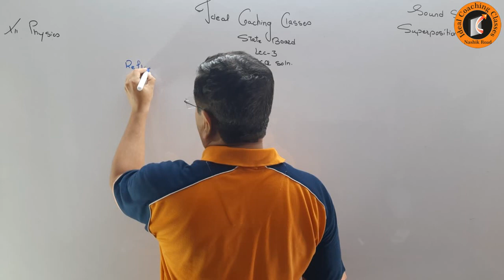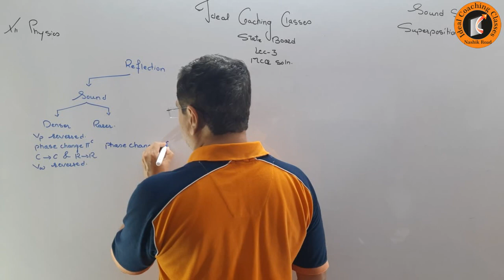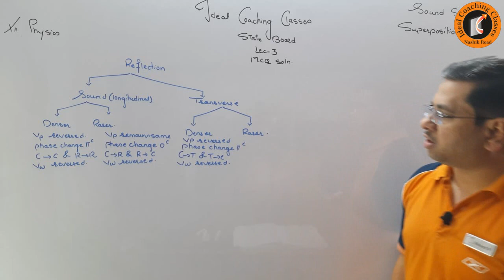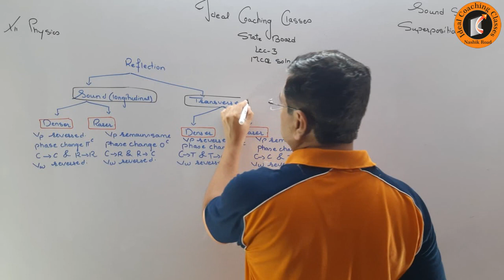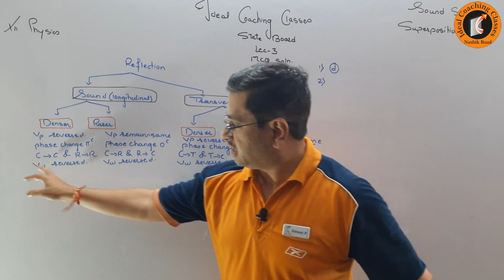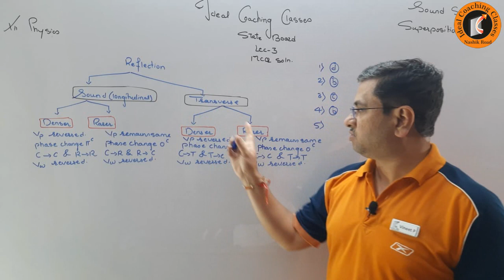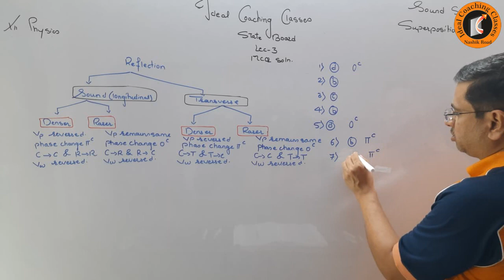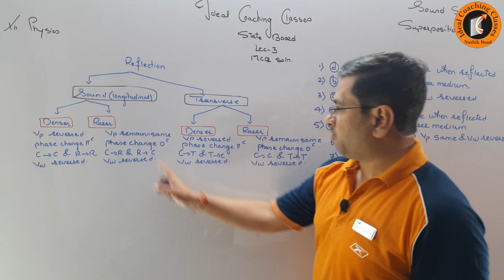Superpostion of Waves MCQ Lec 3 (Live-Solution)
XIIth Physics CH 6 By Vineet Pingle (Live)